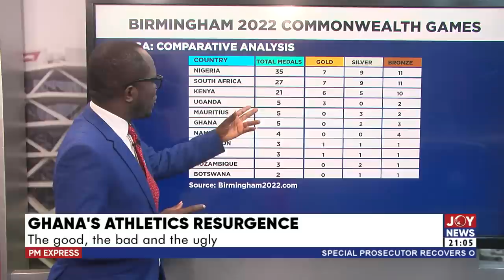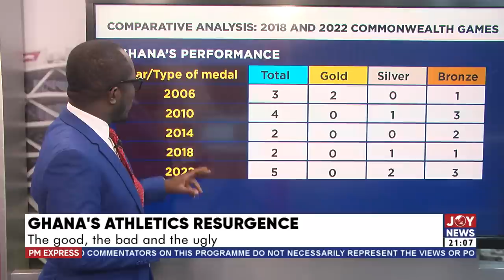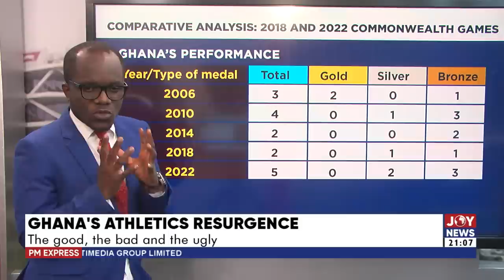PM Express with Evans Mensah; Ghana athletics resurgence: The good the bad and the ugly